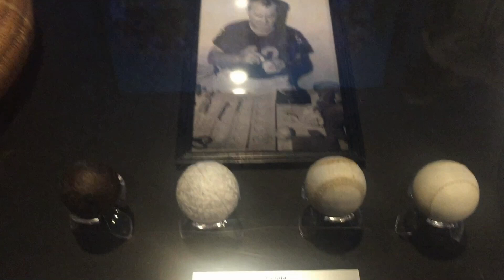Going to Dania Jai Alai 9/2018. Highlights games 5, 6 and 9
Casino @ Dania Beach Jai Alai-  Game point game 5 with very good saves by Foronda and Bailo. Highlights game 6 and Zulaika on fire on game 9